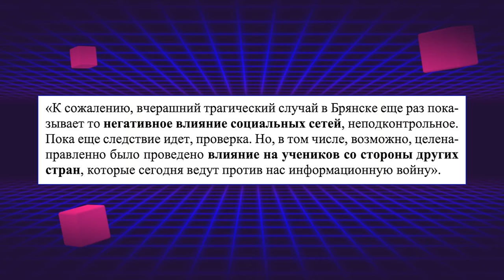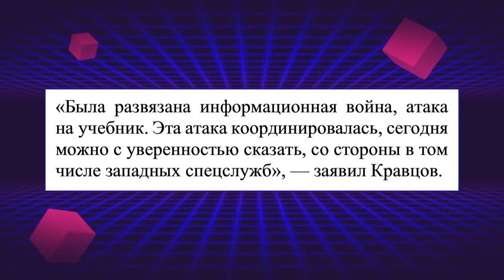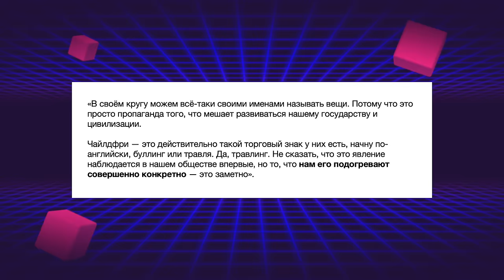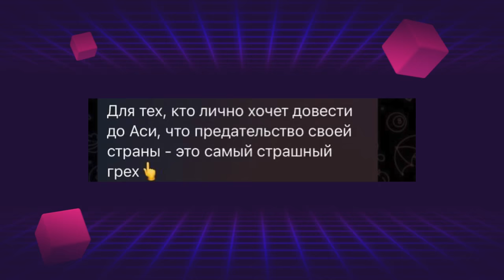ШКОЛА БУЛЛИНГА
Почему дети такие жестокие? Кто виноват в буллинге?